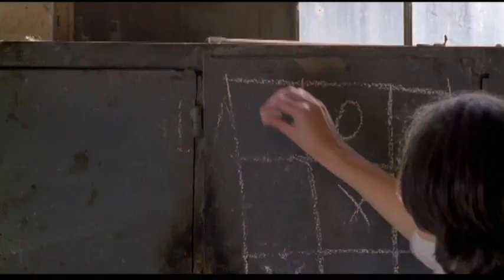Trailer - Le Tramway d'Andréa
Extraits du film "Le Tramway d'Andréa" / "Andrea's Tramway" / "Andreea si Tramvaiul"
Avec Maria Dinulescu & Bogdan Dumitrache - réalisation Alex Iordachescu - 2006